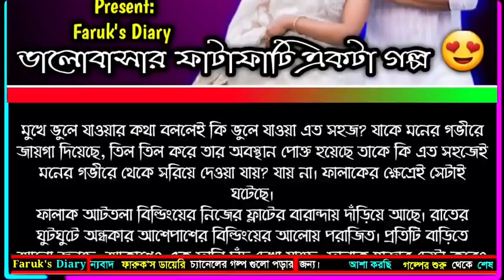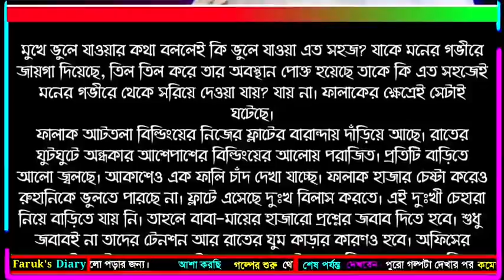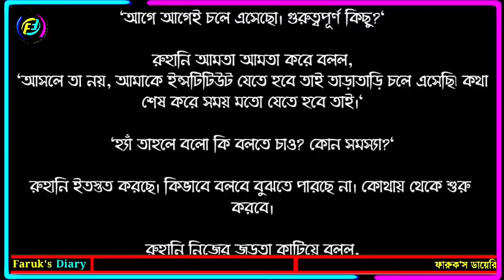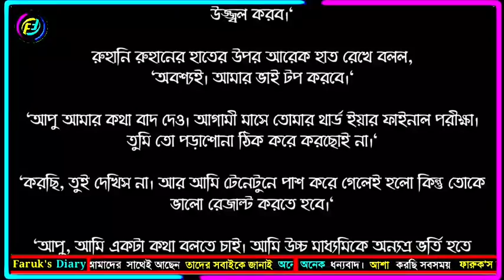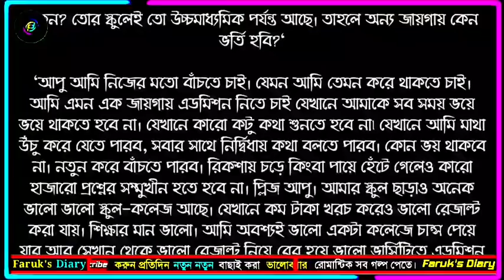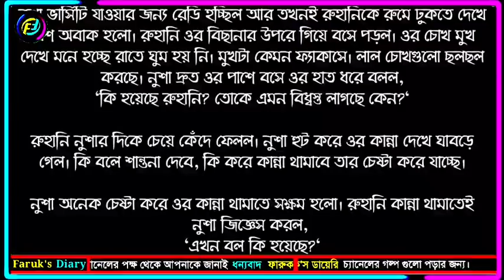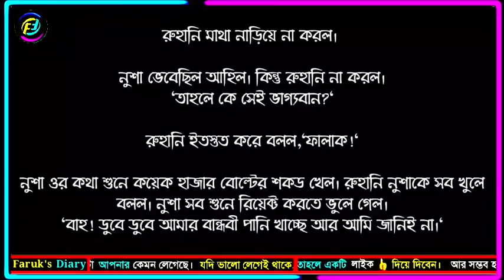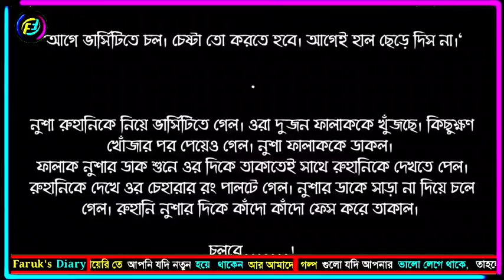প্রিয় অভিমান 🥰 || পর্ব - ২১ || ফাবিহা নওশিন আপুর লেখা নতুন গল্প 😍 || Faruk's Diary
গল্পের নামঃ প্রিয় অভিমান
পর্ব - ২১
writer: ফাবিহা নওশিন

ভালোবাসার গল্প
রোমান্টিক গল্প
প্রেমের গল্প
বেদনার গল্প
Valobasar golpo
Romantic love story
premer golpo
Faruk Media
faruksdiary
faruks dairy
golpo
ভালোবাসার গল্প,
Valobasar golpo,
 love story,

💞. Valobasar golpo. 💞
💞. Premer golpo. 💞
💞. Koster golpo. 💞
💞. Jeboner golpo. 💞
💞. Prem Nibedon. 💞

❤ Thanks For Stay With Faruk's Diary. ❤